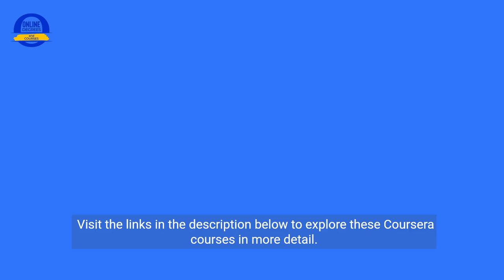Google Cyber Security Professional Certificate Course (Coursera)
Coursera Courses Video PlayList Learn how Google's Cybersecurity Professional Certificate on Coursera can launch your career in this high-demand field! No experience is needed. Protect data, fight cyber threats & get job-ready.
- Start the Google Cybersecurity Course on Coursera

Video Chapters
0:00 Introduction
0:13 Google Cybersecurity Course
0:33 Cybersecurity Job Demand
0:41 US Bureau of Labor Data Job Growth Estimate through 2032
1:08 Outro with Related Videos

Hey there! Online Degrees and Courses is viewer-supported. This video was made to help our viewers do well with their online education and was not sponsored.